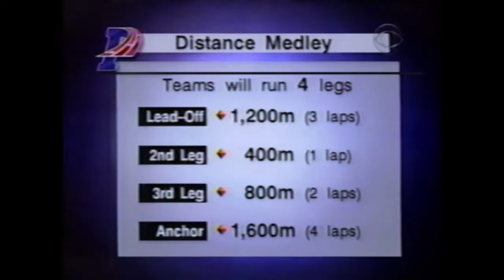College Women's Distance Medley - 1998 Penn Relays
Penn Relays
Philadelphia, PA
April 23-25, 1998
College Women’s Distance Medley Relay Results:
     1) Wisconsin – 11:06.88
          [Janet Westphal - 3:22.9, Markesha McWilliams - 54.6,
           Jenni Westphal - 2:05.3, Sara Frederickson - 4:44.1]
     2) Villanova – 11:07.30
          [Tamieka Grizzle - 3:24.0, Leashia Rahr – 55.4,
           Lony’e Johnson - 2:12.4, Carmen Douma - 4:35.5]
     3) Stanford - 11:12.29  [Julia Stamps – 4:39.9]
     4) Tulane – 11:15.97  [Alison Lambert – 4:47.8]
     5) Arkansas – 11:16.30  [Jessica Koch – 4:41.3]
     6) Wake Forest – 11:17.19
     7) James Madison – 11:20.90
     8) Cornell – 11:22.24
     9) Florida – 11:22.69
   10) Georgetown – 11:29.69